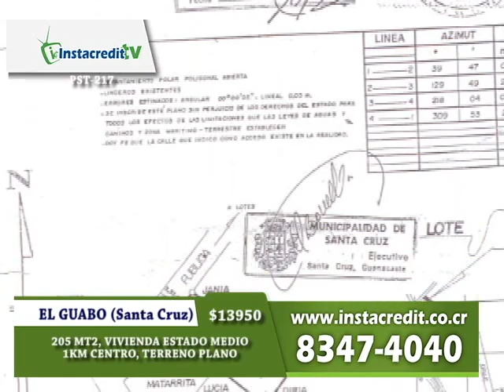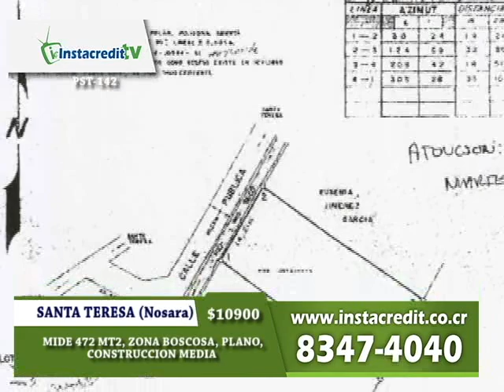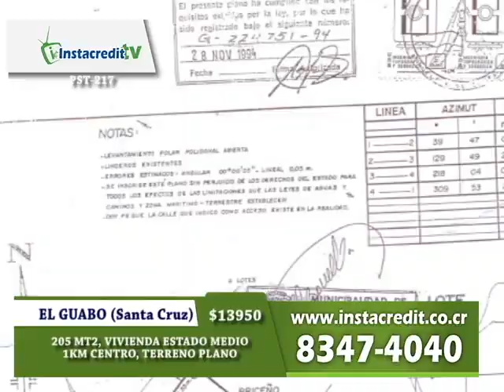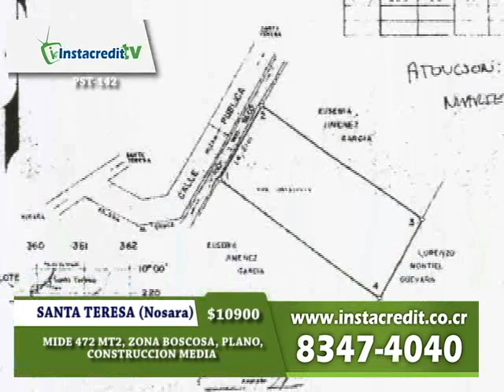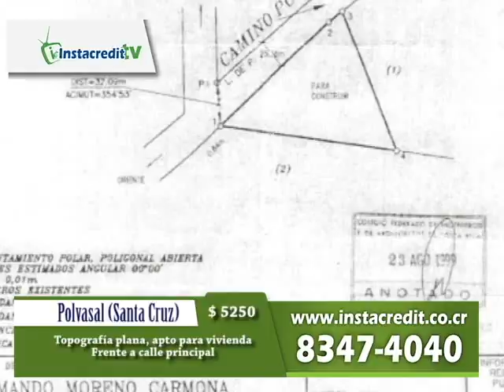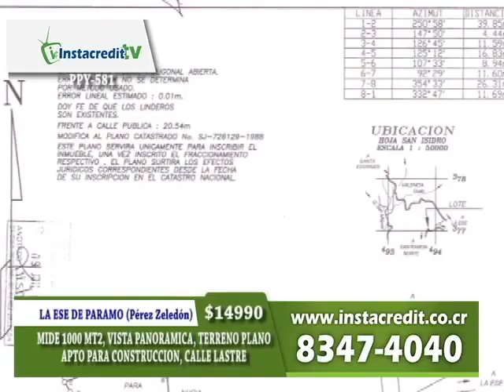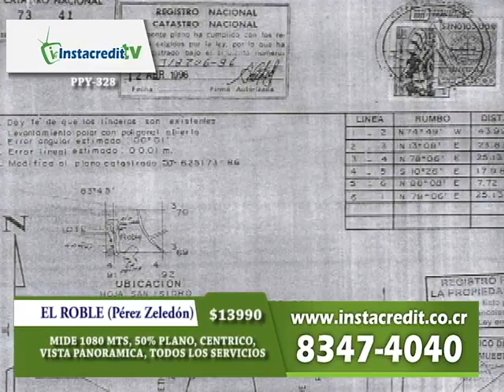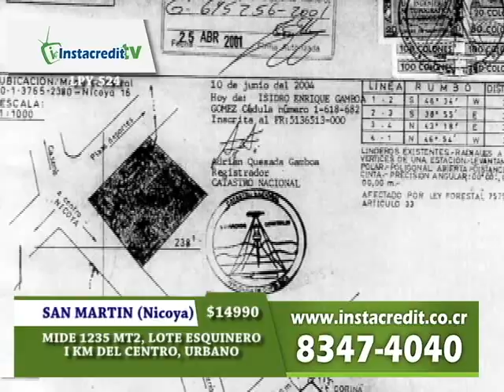PROGRAMA INSTACREDIT TV 110413 (ARTHUR ORDOÑOS)